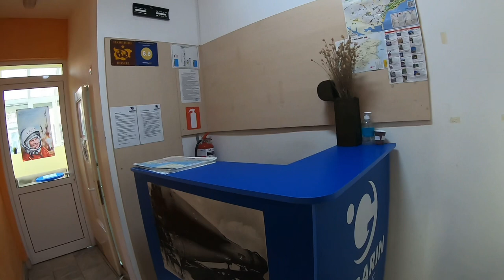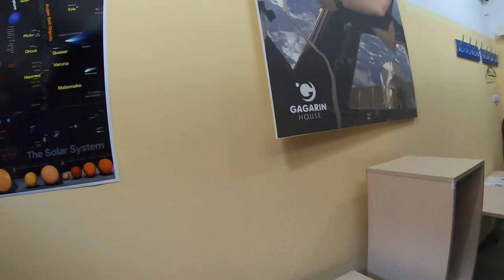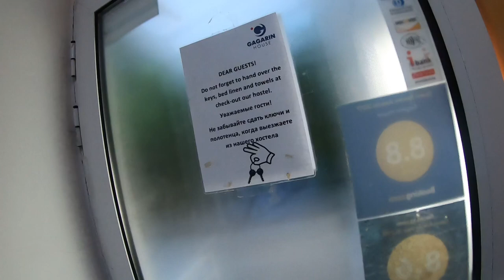Worstest Hostel In BULGARIA ???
Is this really a hostel or a punishment ???
This is one of my worstest hostel experience, i wasn't sharing these kinds of stories but i am forced to do so this time, which i have decided to do henceforth.

Add me on Instagram and Facebook to see my other travel stories;